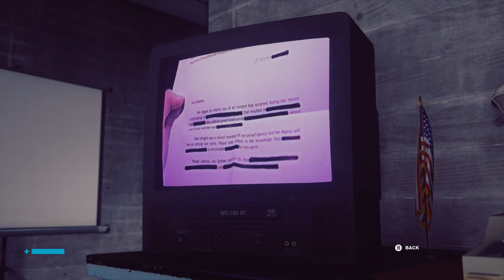Control | UNCOVERING SOVIET SECRETS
In this episode, we gain telekinetic powers, then fight a boss who is totally immune to those powers. Good times.